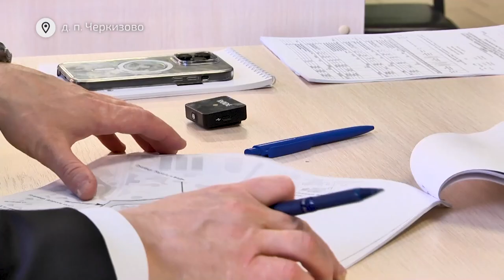33 человека смогли задать свои вопросы на "выездной администрации"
Благоустройство территории и обустройство тротуара, организация дорожного проезда и движение общественного транспорта, ремонт спортзала в местной школе - вот темы, с которыми обратились жители дачного посёлка Черкизово к представителям власти. Встречу провели в рамках «выездной администрации».